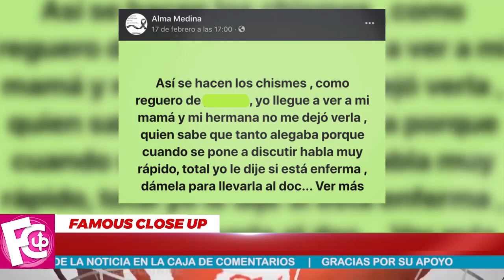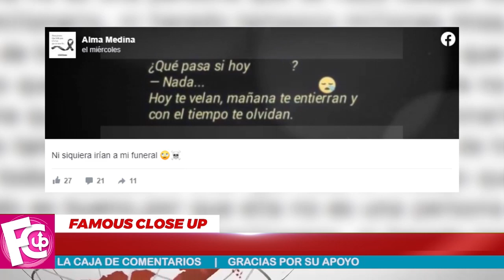🔴 ¡𝗧𝗥𝗹𝗦𝗧𝗘 𝗡𝗢𝗧𝗜𝗖𝗜𝗔! Grupo Patrulla 81 𝗦𝗘 𝗩𝗜𝗦𝗧𝗘 𝗗𝗘 𝗡𝗘𝗚𝗥𝗢, Sucedió Hoy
La mujer en cuestión se trata de Alma Rosa Gámiz (Alma Medina), hija de José Ángel Medina, líder del grupo ‘Patrulla 81